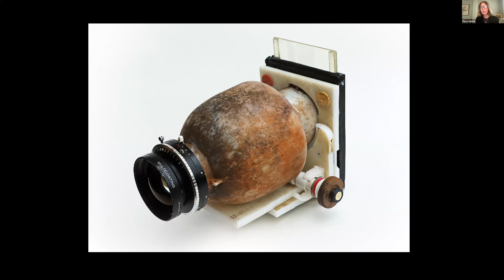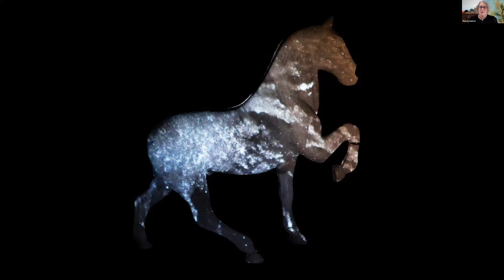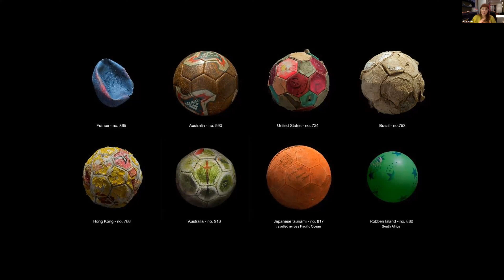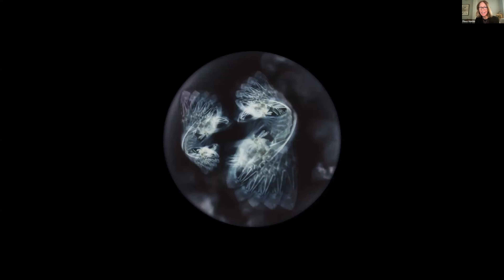Prix Pictet: Fiona Shields in Conversation with Mandy Barker and Alice Mann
The monograph Collage: Women of the Prix Pictet Since 2008 was released late last year to great acclaim. Here Guest Editor and Head of Photography at The Guardian Fiona Shields talks to photographers Alice Mann (Drummies) and Mandy Barker (CROWN 2.5L) about their series and opens up the question: Can we identify female photography? Or do we agree with Eve Arnold: ‘I do think that women think differently and have something to offer that men don’t have.’